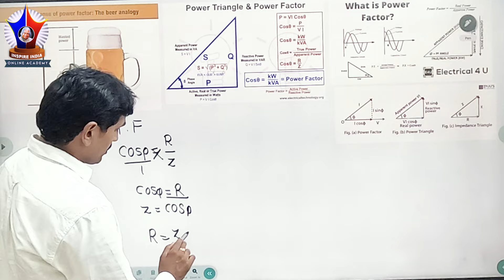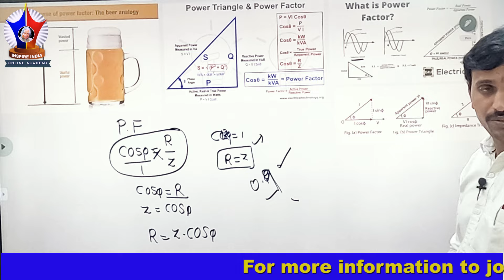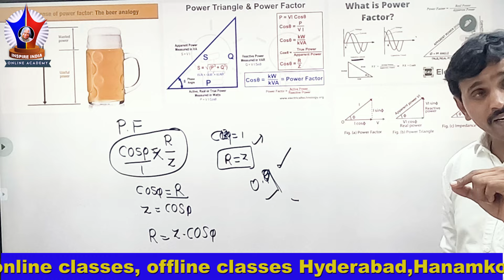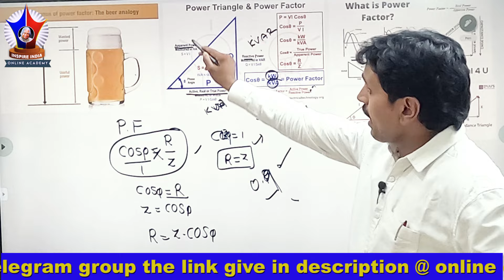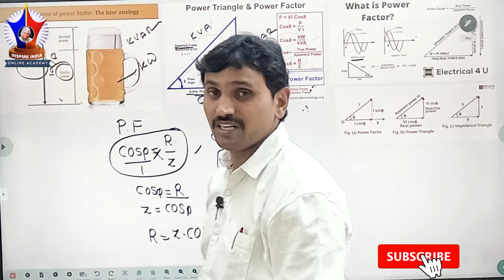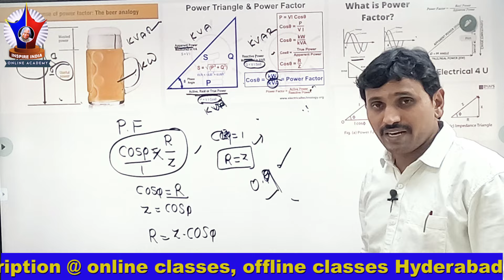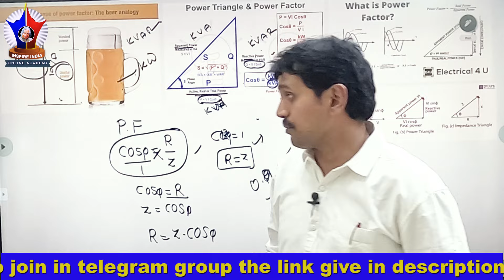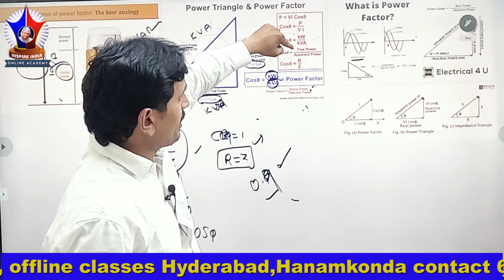JLM/RRB Grade-I, III/SCCL || Topic - పవర్ ఫ్యాక్టర్ || మోర్ ఇన్ఫర్మేషన్ కాల్ 6309398306